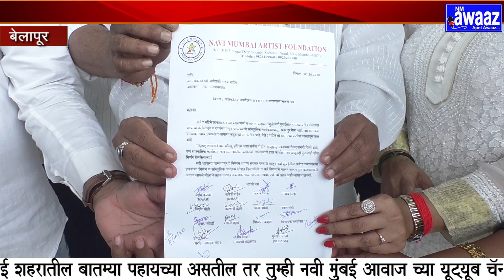N M Awaaz - आत्महत्या करण्याची वेळ येऊ नये हीच विनंती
कलाकार राहिले नाहीत,शासनाने सांस्कृतिक कार्यक्रम चालू करण्यावर अजून कूठलाच निर्णय झाला नसुन जर अजूनही परवानगी दिली नाही तर आमच्यावरही उपासमारीची वेळ येऊन,आत्महत्या करण्याशिवाय पर्याय नसेल,तेव्हा सरकारने याकडे लक्ष द्यावे आणि इतर गोष्टी सुरू केल्यात तसे आम्हा कलाकारांना व्यासपीठ खूले करावे.या मागणीसाठी नवीमुंबई आर्टीस्ट फेडरेशनच्या वतीने आज आमदार गणेश नाईक यांना निवेदन देऊन त्यांना विनंती केली,की आपण पुढाकार घेऊन आम्हाला न्याय द्यावा

कार्यकम बंद आसल्याने आमच्या मुलांच्या शाळेच्या फी,लोणचे हफ्ते,थकलेत,शासनाशी वैर नाही.निर्णय घेण्याची विनंती